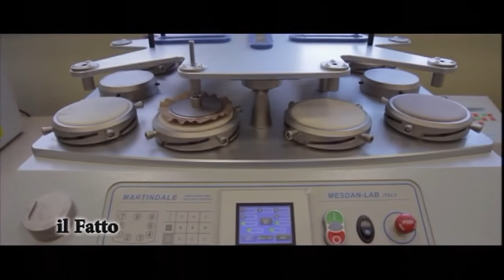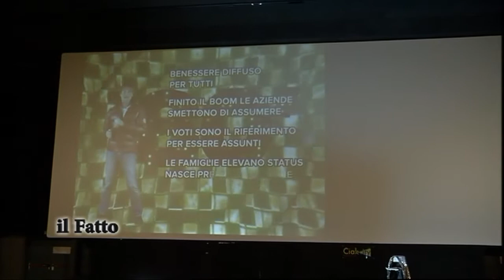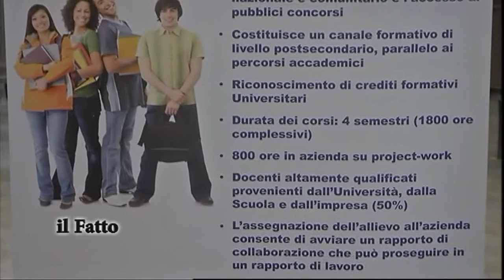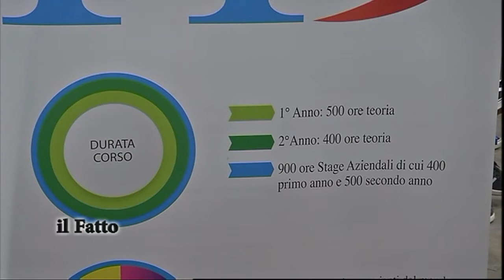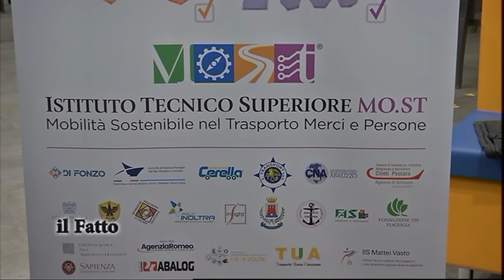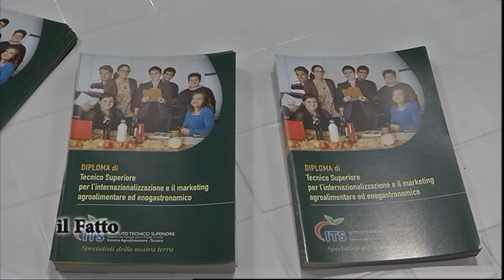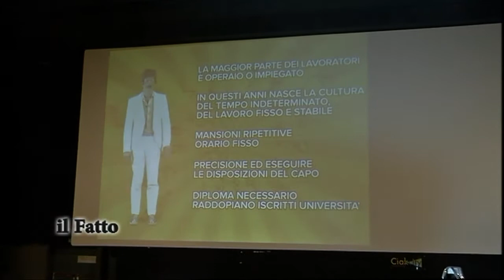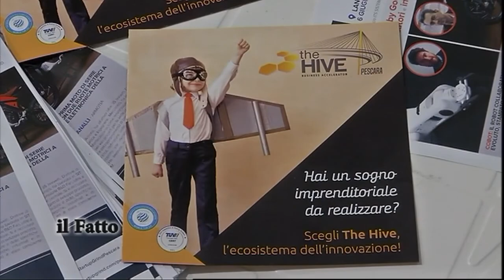IL FATTO - Lanciano, orientamento agli ITS